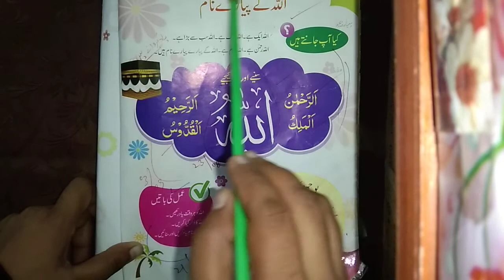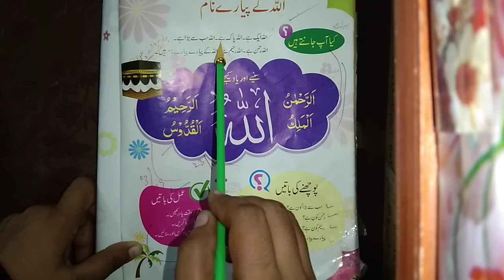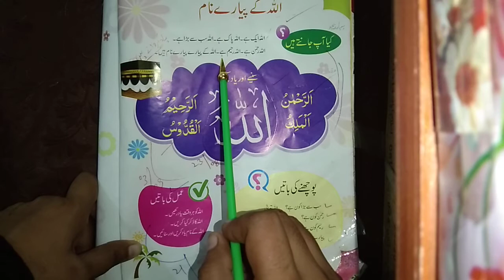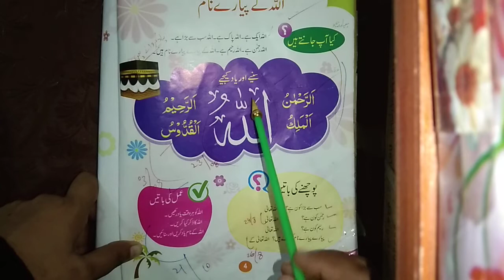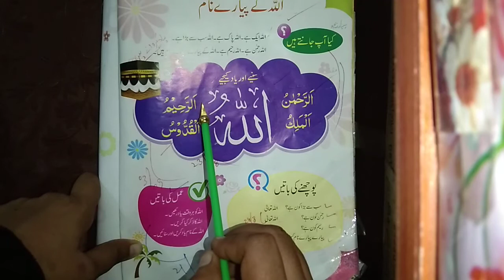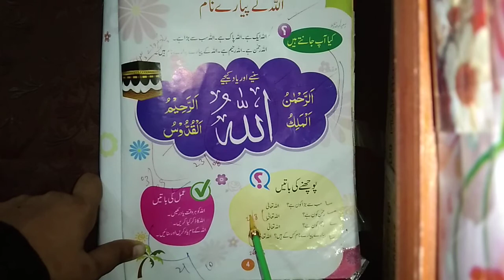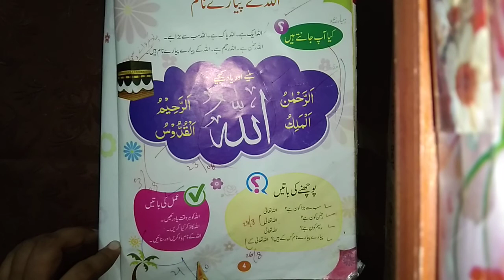اسلامیات کلاس NJ صفحہ 4 عنوان الله کے پیارے نام